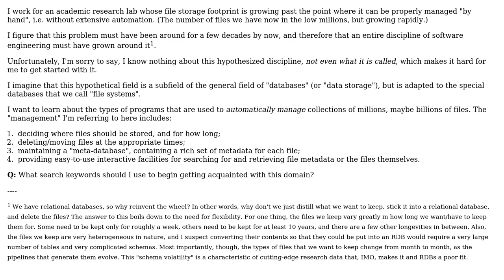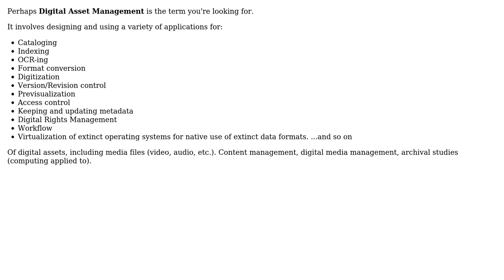What is the field/discipline called that deals with the automated management of very large and...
Software Engineering: What is the field/discipline called that deals with the automated management of very large and heterogeneous collections of files?

With thanks & praise to God, and with thanks to the many people who have made this project possible! | Content (except music & images) licensed under CC BY-SA | Music | Images & others | With thanks to user Tulains Cordova user kjo and the Stack Exchange Network Trademarks are property of their respective owners. You are responsible for your own actions.